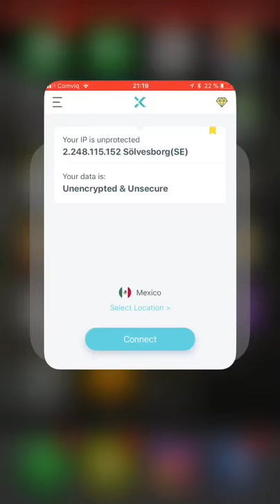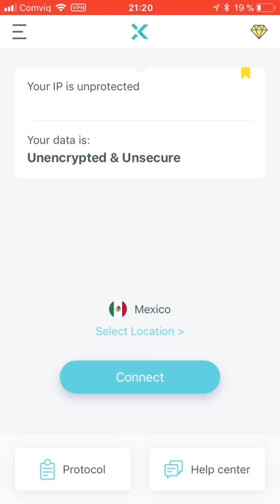HOW TO GET BACK YOUR OLD SNAPCHATs UPDATE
HOW TO GET YOUR OLD SNAPCHATs Update  if your are tired of the new one
hamham17